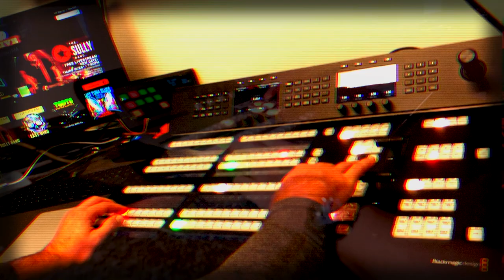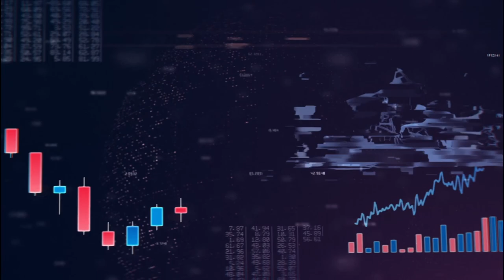Devon does the show opener with his explanation of Portfolio and Private Equity Companies.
Devon gives his comedic explanation of portfolio and private equity companies. He also discusses EBITDA and dividend recaps and management fees.